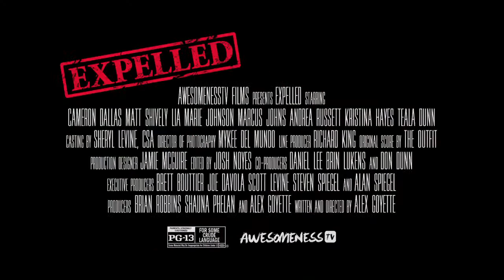Expelled_Official_Trailer_2014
Felix (Cameron Dallas) is a legendary prankster who gets expelled from his high school and, with his friend’s help, stops at nothing to hide it from his parents.